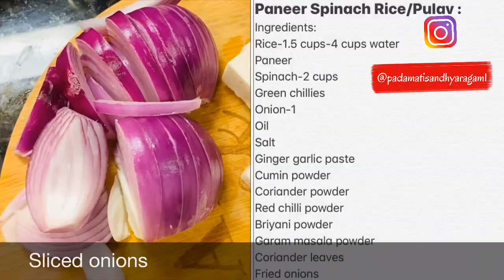Palak Paneer Rice ||పాలకూర పన్నీర్ రైస్||పులావ్|| Pulao|| Spinach Paneer Rice || Rice Recipe Telugu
Please  try it out once and share your comments.